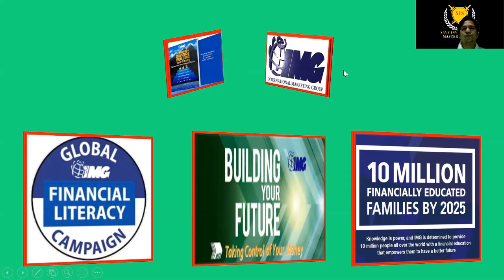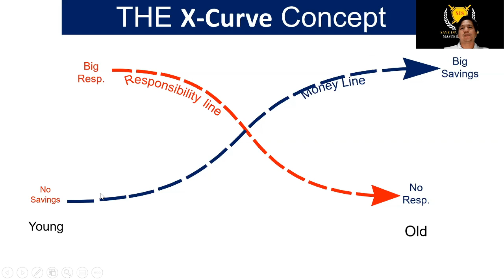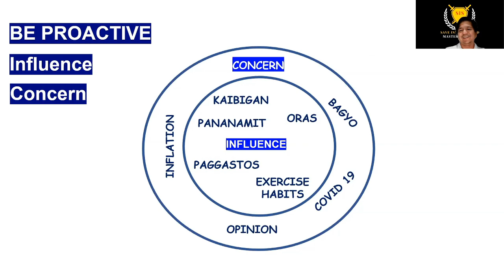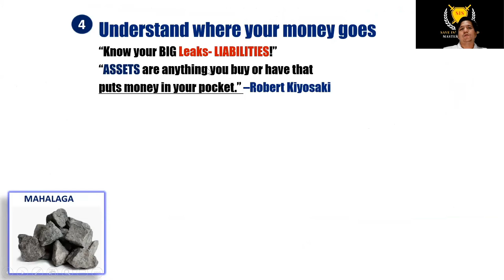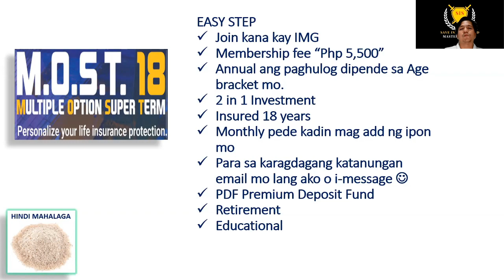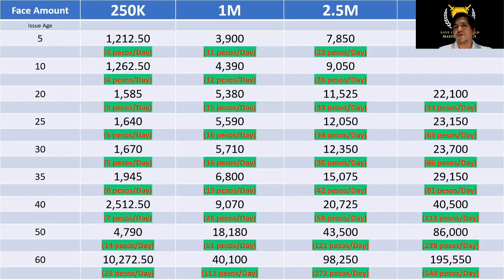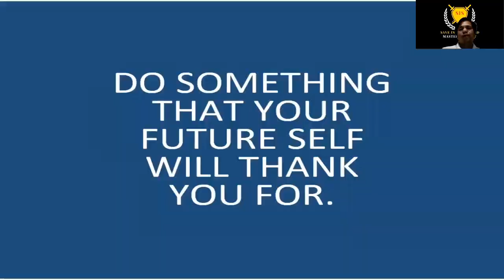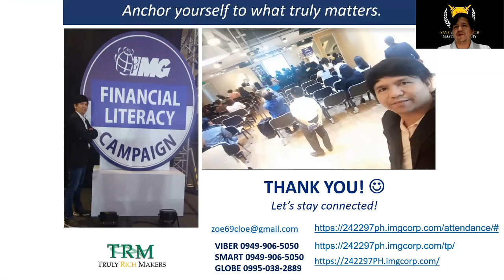Paano Matuto sa MAHALAGA AT HINDI MAHALAGA EPISODE 10 Master Ekim DIY Save Invest Shield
All Viewers and Watching my videos. What you will hear will educate you the effective ways to manage your hard earned money. My life realization, i know everyone have different struggles and challenges in life. Remember all of my videos that i shared can Educate all of us " No one else will do it for you, it is our responsibility to prepare for our Golden Age
International Marketing Group Specially Search Engine Optimization

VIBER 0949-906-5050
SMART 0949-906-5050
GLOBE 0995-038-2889